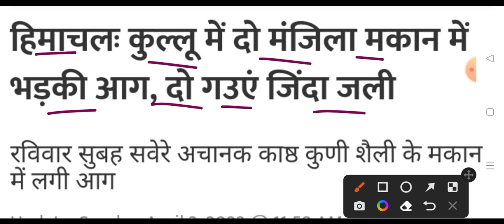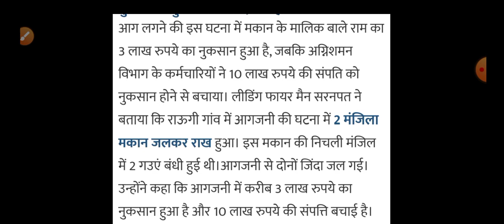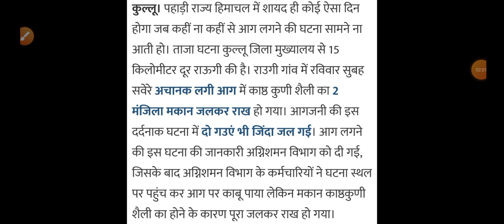हिमाचल प्रदेश में मची तबाही Himachal Pradesh Breaking news